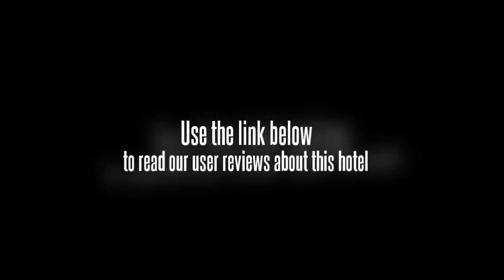Hotel Rahi Mahabaleshwar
Location.
Hotel Rahi is located in Mahabaleshwar and local attractions include Pratapadh Fortress.

Hotel Features.
Hotel Rahi features a restaurant. Room service is available during limited hours.

Guestrooms.
All guestrooms at Hotel Rahi feature ceiling fans. Televisions have cable channels.